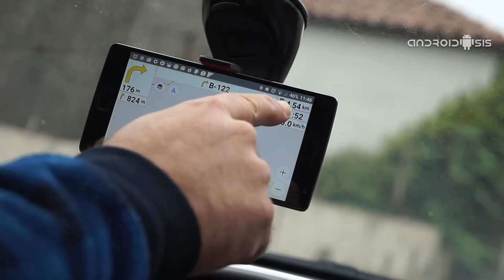OsmAnd un sensacional GPS fuera de linea parte 2 Probando la navegación giro a giro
OsmAnd Mapas y Navegación es un gran GPS sin necesidad de conexión con funcionalidades Premium de manera totalmente gratuitas.